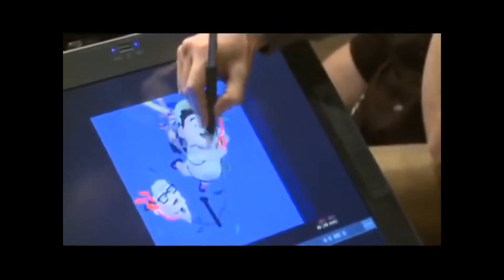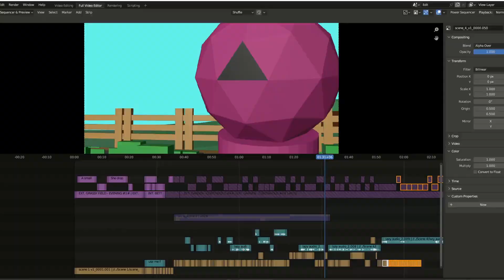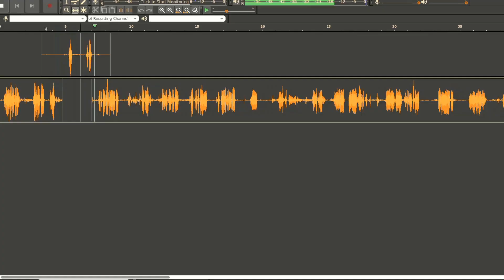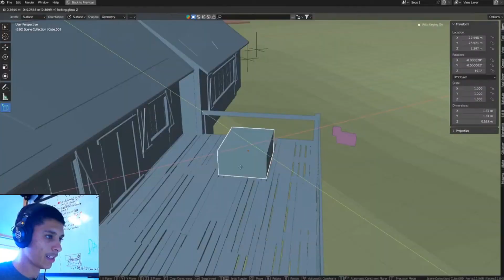Making A Full Movie In Blender | WEEK 14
Week 14 is down. 38 more to go??! Let's go!

Thank you to Andrew and Sam from @FilmApprentice346 for roasting the previs hehe!